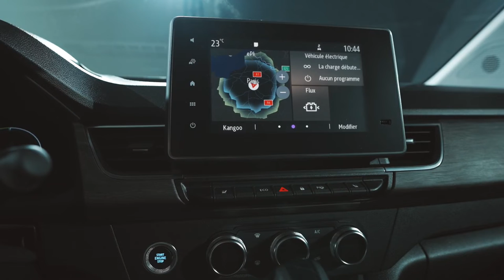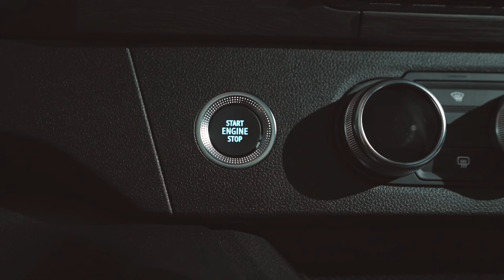Renault Kangoo E-Tech : le ludospace passe à l'électrique